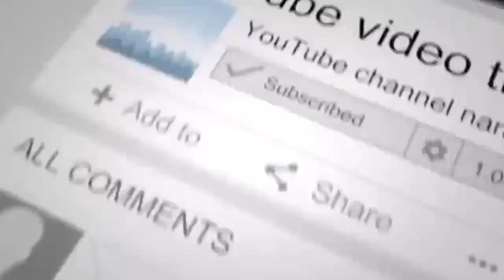Beautiful Yoga Music🎹 | Meditation Music | Relaxing Music For Stress Relief Music | Study Music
Relaxation Resource composes Sleep Music, Study Music and Focus Music, Relaxing Music, Meditation Music (including Tibetan Music and Shamanic Music), Healing Music, Reiki Music, Zen Music, Spa Music and Massage Music, Instrumental Music (including Piano Music, Guitar Music and Flute Music) and Yoga Music.

* Sleep Music:
Relaxation Resource’s Sleep Music is the perfect relaxing music to help you go to sleep, and enjoy deep sleep. Our music for sleeping is the best music for stress relief, to reduce insomnia, and encourage dreaming. Our calm music for sleeping uses Delta Waves and soft instrumental music to help you achieve deep relaxation, and fall asleep. Our relaxing sleep music can be used as background music, meditation music, relaxation music, peaceful music and sleep music. Let our soothing music and calming music help you enjoy relaxing deep sleep.

Relaxation Resource’s deep sleep music videos have been specifically composed to relax mind and body, and are suitable for teens, and adults who need slow, beautiful, soft, soothing music to assist them to fall asleep.

Some of our music videos incorporate the relaxing sounds of nature to lull you into a deep, peaceful sleep. Use our music videos for sleep meditation and allow the dreamy landscape images to move body and mind into a deep state of relaxation. Together with our sleep music’s beautiful, soothing instrumental sounds we make use of Binaural Beats (Theta Waves and Delta Waves), to naturally encourage a state of relaxation which is perfect for deep sleep or meditation.

*Study & Focus Music:
Relaxation Resource’s Study Music & Concentration Music is ideal background music to help you to study, concentrate, focus and work more effectively.

* Spa and Massage Music:
Our light instrumental music is useful after a long day of work to unwind and relax. The spa music, nature sounds, rain sounds, light piano and easy listening instruments used in these tracks encourage ultimate relaxation.  Relaxation Resource’s music is great for massage therapy and our music will help you relax your mind and body.

* Instrumental Music:
Relaxation Resource’s Instrumental Music includes relaxing Guitar music, Piano music and Flute music. Our instrumental music can be used for relaxation, study, meditation and stress relief.

* Classical Music:
Relaxation Resource’s Classical Music is ideal for studying, reading, sleeping (for adults) and general relaxation.